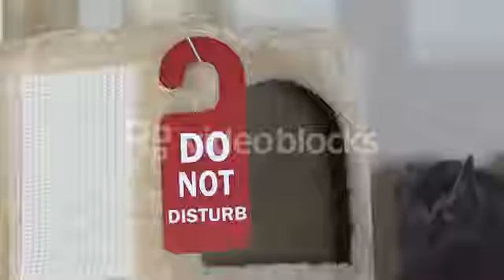YOUNG GRAY CAT CLIMBING UP A BEIGE CAT TREE HOUSE CONDO WITH SIGN DO NOT DISTURB S5MGR7J L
Synthesis beautiful movies about animals

동물에 관한 아름다운 영화 합성

Sintesi bei film per circa gli animali

Sintese pragtige films vir sowat diere

Syntéza krásné filmy pro o zvířatech

Syntese smukke film for om dyr

Sintezo belaj filmoj por pri bestoj

जानवरों के बारे में के लिए संश्लेषण सुंदर फिल्में

Synthèse des beaux films pour les animaux

Synthese schöne Filme für Tiere

Synteza piękne Filmy o zwierzętach

Синтез красивые фильмы о животных для

Sintesis Filem indah untuk tentang haiwan

ການສັງເຄາະຮູບເງົາທີ່ສວຍງາມສໍາລັບການກ່ຽວກັບສັດ

การสังเคราะห์สารที่สวยงามสำหรับภาพยนตร์เกี่ยวกับสัตว์

Hayvanlar hakkında güzel filmler sentezleyin

Sinteza lepe filmi so o živalih

動物のための美しい映画の合成

合成美麗的電影關於動物